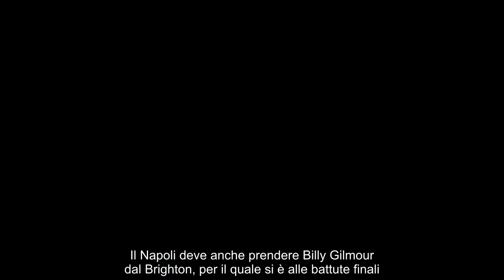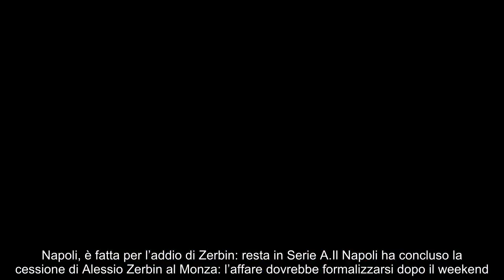Mercato Napoli, l’operazione si è sbloccata sta lasciando il club